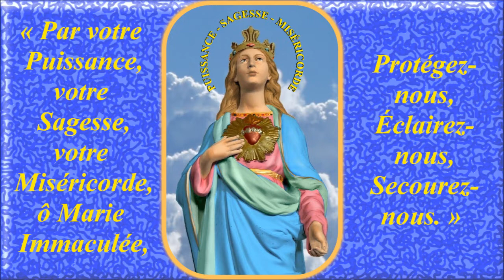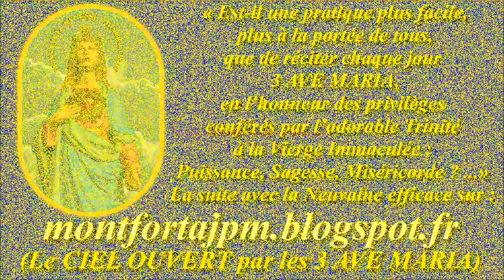AM873h. Ave Maria de Fatima : Les 3 Ave Maria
Enregistrement : 19 mars 2020

Gilbert Chevalier
l'Aveugle-Vendéen
(31/10/2014)